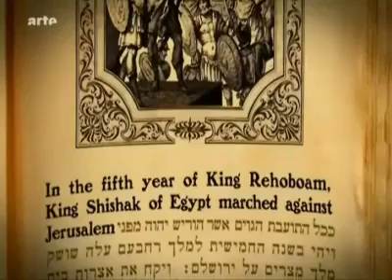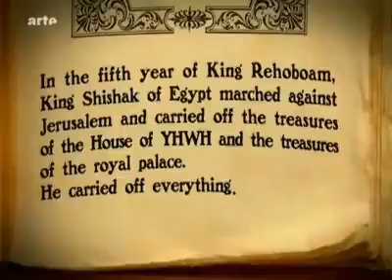Le Pharaon amazigh Shishunk dans la Bible